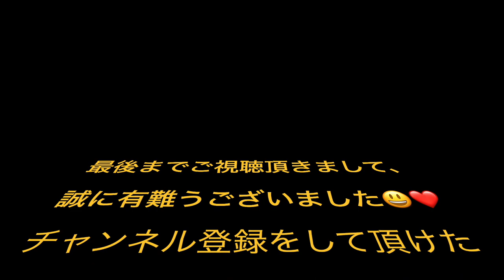2023/7/15 ルパン三世のテーマ 青木美香子とスイートメモリーズ 近鉄アート館 林幸治郎プロデュース アニメソング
こちらから登録して下さい♪ * 近鉄アート館
* 大阪市阿倍野区阿倍野筋1丁目1-43　あべのハルカス近鉄本店8F